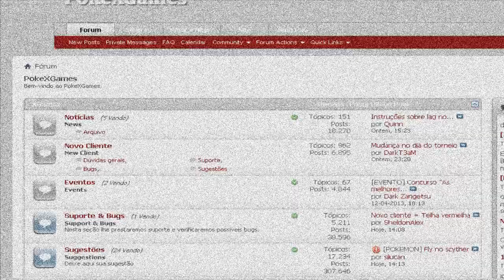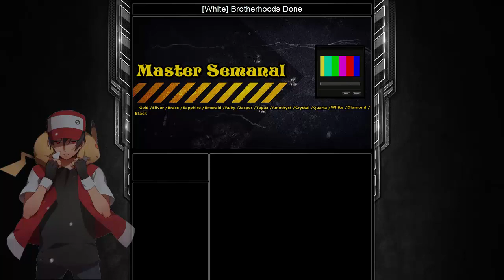Master Semanal #78 | Mega Gengar e Mega Mawile, Pokémons lvl 150, Caughts e Trocas da Semana.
▼Contato Profissional:▼
▼FAÇA DOWNLOAD DA EXTENSÃO DO CANAL▼
▼ APOIO ▼

PxG Wiki: Task, Quest e Tutoriais.

TAGS EXTRAS:
PokeXGames, PxG, Pokemon Online, PokeTibia, MasterPxG, Masterdasilva, Entrevistas, Master Semanal, Machinima, Task, Quest, pxg, Tutorial, pokexgames, Toneios, Torneios PokexGames.